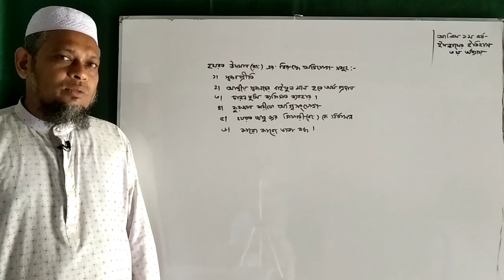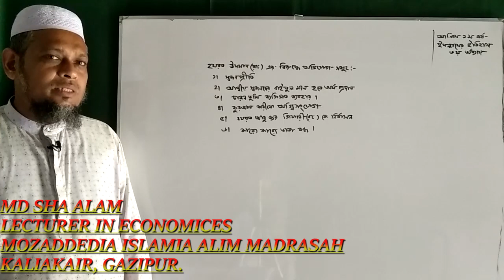হযরত উসমান (রাঃ) এর অদ্ভদ ঘটনা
উসমান রাঃ জীবনী
উসমান রাঃ এর মৃত্যু
উসমান রাঃ জীবনী মিজানুর
উসমান রাঃ জীবনী নিয়ে ওয়াজ
উসমান রাঃ এর শাহাদাত
উসমান রা এর দান
উসমান রাঃ এর জীবনী মিজানুর রহমান
উসমান রাদিয়াল্লাহু আনহুর জীবনী
উসমান রাঃ এর কবর
উসমান রাদিয়াল্লাহু জীবনী
উসমান রাঃ গজল
উসমান রাঃ জীবনী আবু তোহা আদনান